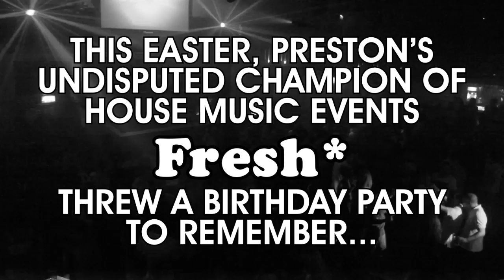Fresh* - The 1st Birthday Celebration - Event Recap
12 Months ago a new brand in emerged in Lancashire's House Music scene...

We started in Blackburn at WarehouseOne (WH1) where we quickly built a loyal and supportive fanbase from the local area. After a handful of event's it soon became clear that the project was becoming a success with each event improving on the one previous.

Fresh* then teamed with another local night to host it's first collaborative night with the oldskool event Monroes with the concept of the past (Monroes) meets the future (Fresh*) for a party of epic proportions. This event was held at Lava / Ignite in Burnley and was a monumental success and set the foundation for Fresh* to build even further.

Fresh* then upgraded and relocated to our new home (Rumes Nightclub) in Preston and since then we have gone from strength to strength and developing the brand further, and building a bigger and stronger fanbase with each event.

As we approach our 1st Birthday we are still building and looking at new and exciting ways of improving each event for you with a whole bunch of exciting new things planned for the remainder of 2012...

The future is bright... The future is Fresh*

Fresh* - The 1st Birthday Celebrations, Easter Bank Holiday Sunday, 8th April 2012

Featuring

Tom is a freelance, live and session saxophonist with an excellent reputation in the bar and club industry. Fresh* from his recent tour around the world with the huge house music brand 'Hed Kandi', Tom is making his debut for Fresh* as part of our birthday celebrations!

Mac has exploded onto the UK urban scene over the past year. She will be performing her tracks "Told You So" and "RUN RUN RUN", a massive favourite amongst the Fresh* followers. MAC has also been working very closely with our very own production duo (Fresh DJs) on a new track which will also be performed LIVE for the very first time at Fresh* and we will be shooting footage for the tracks music video on the night!

Swank Is Lancaster's Premier Nightspot bringing Lancaster to life with its unique blend of uplifting vocal house and catchy basslines. Swanks headline DJ's (Way4Ward Deejays + Rob Hunter) will be joining Fresh* as we celebrate our 1st Birthday.

Fresh DJs
The original Fresh* duo (Andrew Green & Dean Morgan) go back 2 back for the first time at Fresh* in this LIVE DJ Showcase. The pair have been producing music together since 2005 and during this time have worked for record labels such as Ministry of Sound (UK), All Around The World (UK), Hard2Beat (UK), Central Station (Australia), Nukleuz (UK), Bonnier Music (Sweden) and have performed all across the UK & Europe. Although they are relatively new to house music, their wealth of knowledge and experience have aided them well and they are fast becoming recognised as hot prospects for the future.

All that, plus all your favourite resident DJ's

Yannis Gorak, Grant Mizon, Arron Reeves, DeadFat, Matt Wigman

Easter Bank Holiday, Sunday 8th April 2012
Opening Hours : 10pm - 4am
Admission £6 All Night (Tickets Available, include Que Jump, Free CD & discounted entry to our next event)

That's 6 Hours of QUALITY clubbing for only £6... The ONLY place to be in PRESTON this EASTER SUNDAY

Over 18's Only // ID May Be Required // Dress To Impress